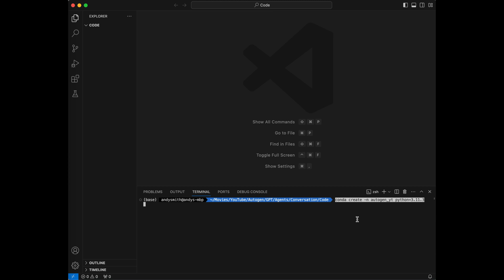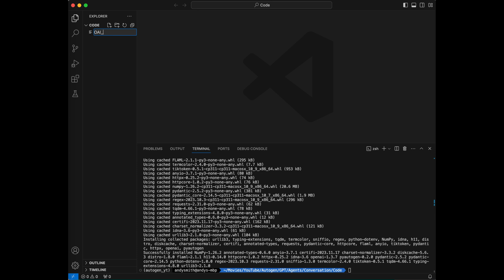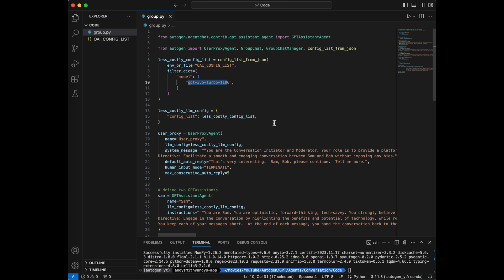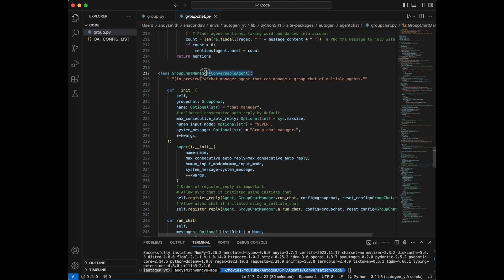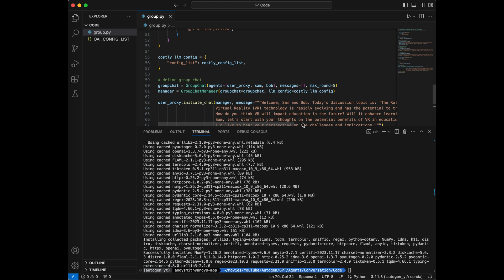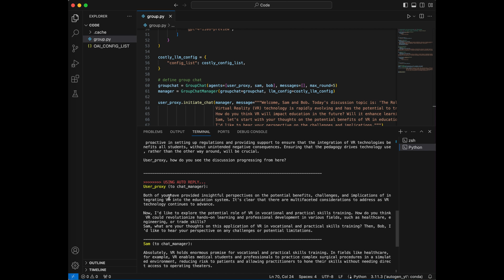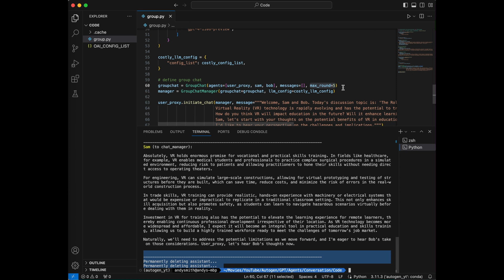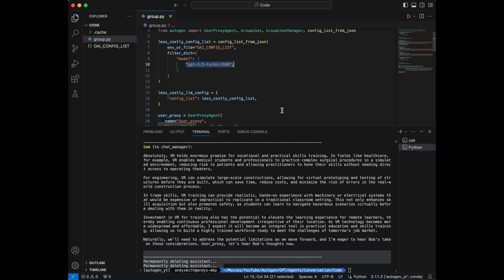GPT Assistant Group Chat with Autogen!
This video outlines how you can use GPT Assistant Agents in an automated group chat managed by Autogen.  This is my first viewer requested video!  I'm so glad that you all are finding these videos useful.  Please let me know what other topics you would like to see covered.

As usual, the original inspiration for this channel came from @matthew_berman .  He has a ton of excellent content, check him out.